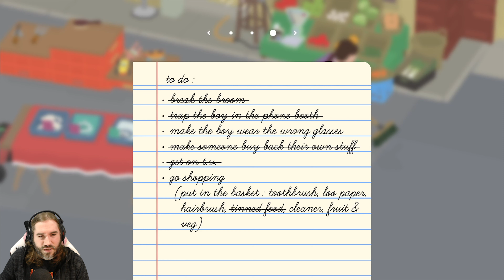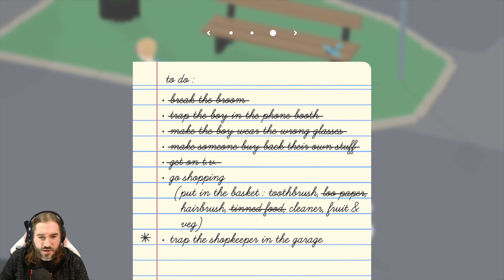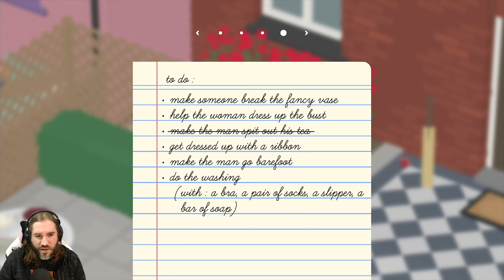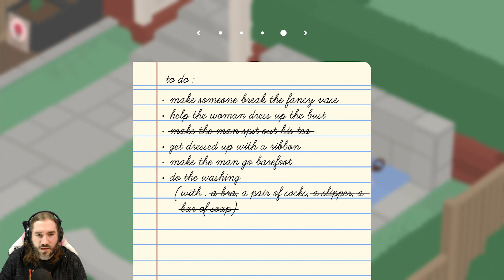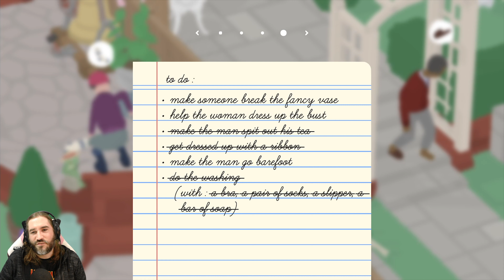Let's Play Untitled Goose Game! EP2 - Mess With The Honk, Get The Bonk!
Hello you beautiful people I'm CasualRaz and today we jump into one hell of a cheeky game! Untitled Goose Game! Let's get our HONK on!

And now for steam blurp!

Featuring:
A town full of people just trying to get on with their day (you hate them)

AND ALSO
Oh dear! Two horrible geese!
You can now enjoy Untitled Goose Game with a friend, in a new two-player cooperative mode. Play through the whole game as two horrible geese, honking twice as much, teaming up to plan pranks, and generally ruining everyone's day, together.

A free update for all owners of Untitled Goose Game
Play through the entire game with two players
New goose, new honk, still horrible

Untitled Goose Game is available on MacOS. PC, Nintendo Switch, PS4 and Xbox One with this gameplay being recorded on PC

The music on the intro and outro is produced by Kubbi, with this being the song "Cascade" “ Released under the CC-BY-SA 3.0 license.